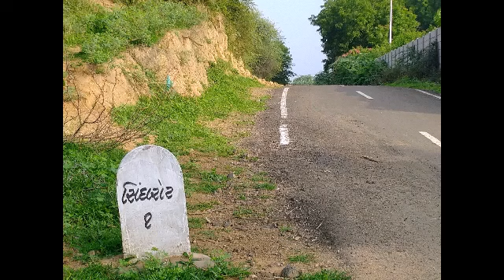Nature Route cycling Sindhrot, vadodara, Gujarat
Morning ride 12 July 2020